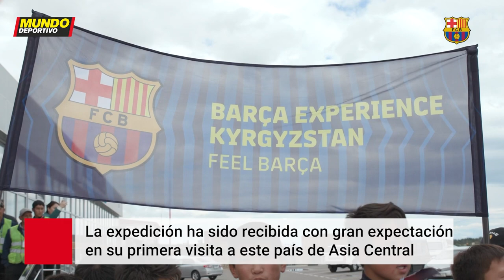EL FC Barcelona inagura un Barça Academy en Kirguistán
La delegación del FC Barcelona, con el presidente Joan Laporta a la cabeza, inicia una visita de tres días en Kirguistán, para la inauguración de un Barça Academy y la disputa de un partido de los Barça Legends contra un combinado de los Legends of Asia.
La expedición ha sido recibida por el viceprimer ministro de Kirguistán, Kamchybek Tashiev

Fuente: FCB